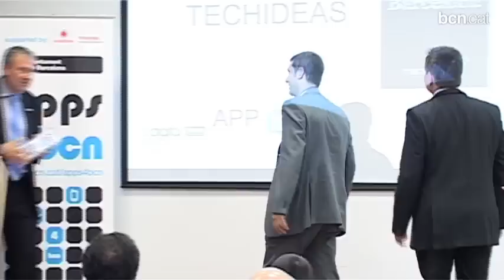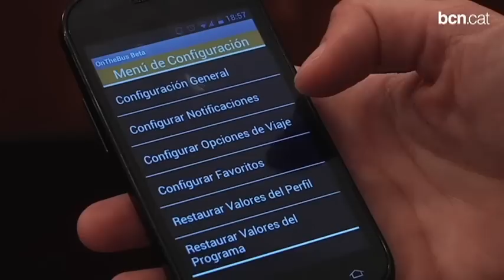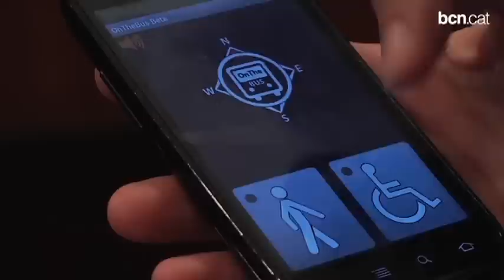Barcelona premia 4 aplicacions mòbils per millorar la mobilitat i fomentar el transport públic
By-Taxi, una aplicació per trobar taxi de forma ràpida, i Fesedit, una plataforma per compartir cotxe a la ciutat, han estat els dos primers premis del concurs Apps4bcn.